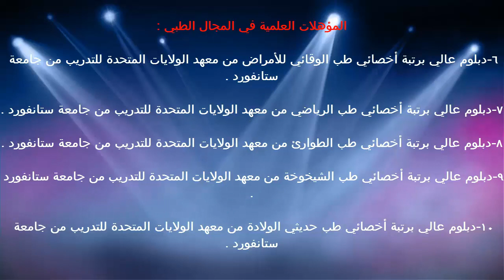الهيكل الخلوي / د.خالد بن سعود الحليبي اخصائي الطب الوقائي للأمراض